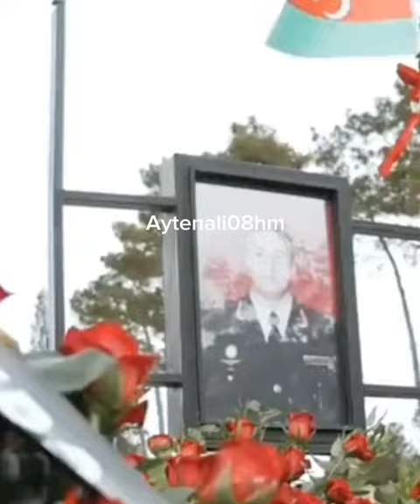GENERAL Polad Həşimov